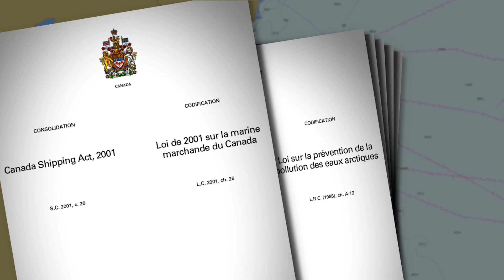Protecting Canada’s Oceans and Waterways: Voyage of the Vessel (Atlantic)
Did you know that the Government of Canada starts protecting Canada’s Atlantic waters four days before a shipping vessel enters Canadian territory?

From there, our world-class marine safety system of communication, surveillance, partnerships, and response helps protect our oceans and waterways from risks like oil spills and invasive species.

The transcript, alternate formats and accessible version of this video are available in the Video Gallery on the Transport Canada